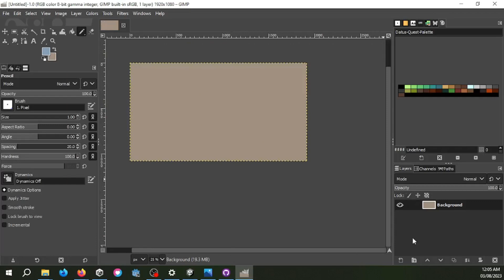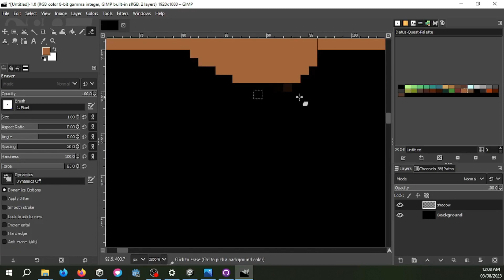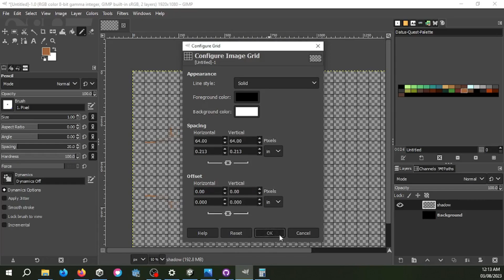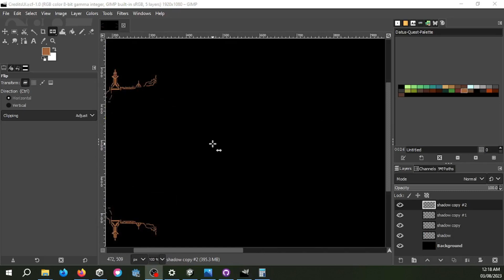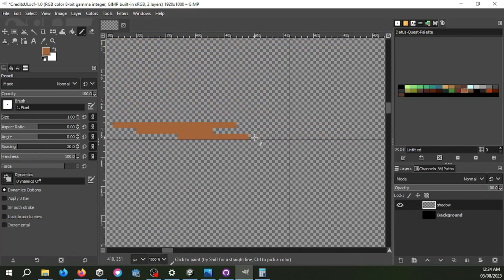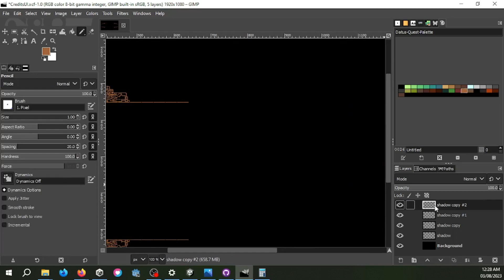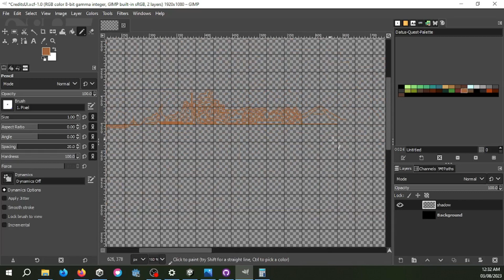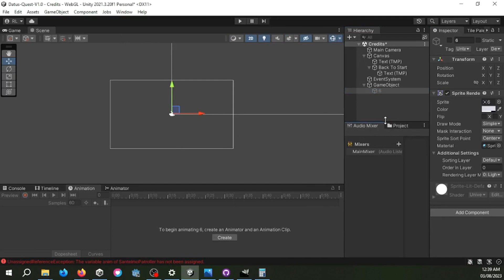Week 14 - Day95 Create Credits Scene and update track 09 v2